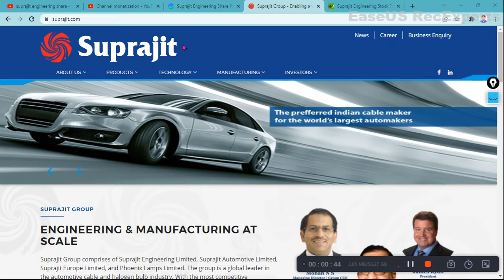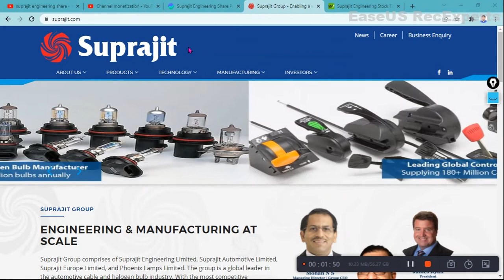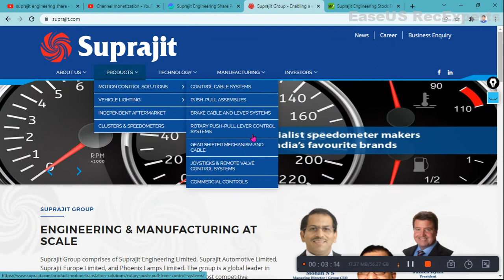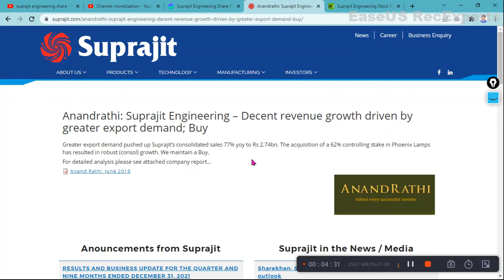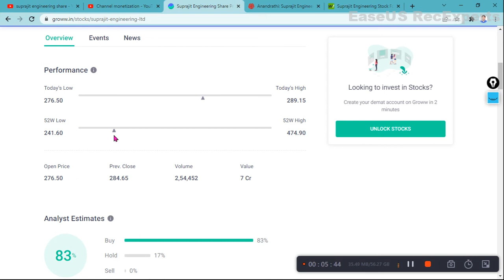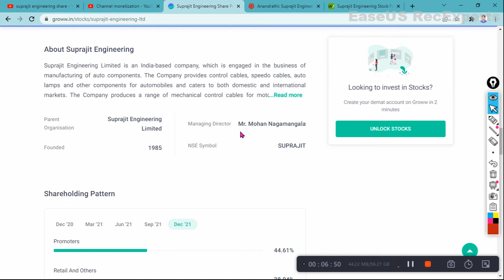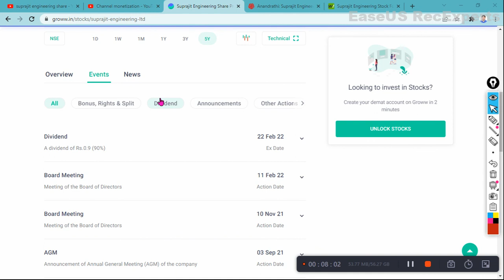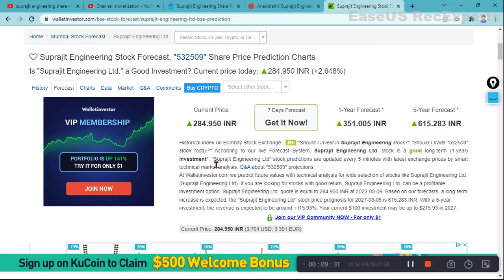suprajit engineering share letest news | suprajit engineering share price today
suprajit engineering share analysis,
suprajit engineering share latest news,
suprajit engineering share price
pds multinational fashions ltd share
lemon tree hotel share news today,
lemon tree hotel share target,
lemon tree hotel share latest news,
lemon tree hotel share analysis,
lemon tree hotel share news telugu,
lemon tree hotel share price,
lemon tree hotel share news,
lemon tree hotel share news tamil
AARTI DRUGS PRICE TODAY
AARTI DRUGS FORECASTING
AARTI DRUGS PRICE
AARTI DRUGS NEWS
AARTI DRUGS CHART
AARTI DRUGS limited PRICES
AARTI DRUGS limited CHART
AARTI DRUGS limited PRICE TODAY
AARTI DRUGS limited NEWS
AARTI DRUGS limited SHARE MARKET
AARTI DRUGS limited STOCK MARKET
AARTI DRUGS limited RATES
AARTI DRUGS limited
LATEST STOCK MARKET NEWS
AARTI DRUGS
AARTIDRUGS SHAREt News
AARTIDRUGS SHAREt Tips
Latest Stock Market Tips In Hindi
AARTIDRUGS SHAREt Videos
AARTIDRUGS SHAREt News In Hindi

deepak fertilizers Share Latest News deepak fertilizers Share Target deepak fertilizers Share News

Deepak Fertilizers Share Latest News Deepak Fertilizers Share Anylasis
greenlam share analysis | greenlam share price | greenlam industries ltd | greenlam share split date